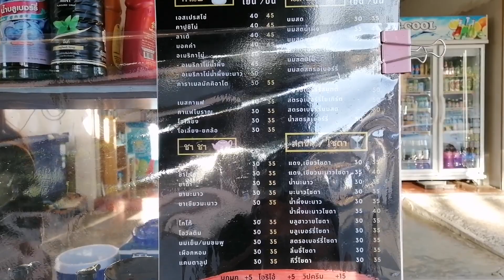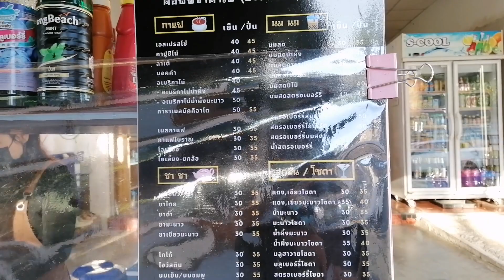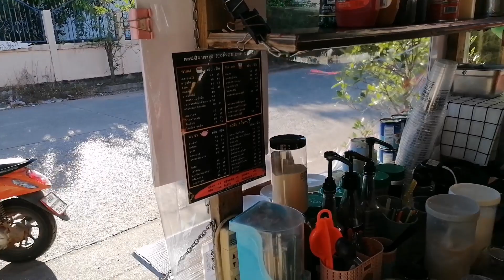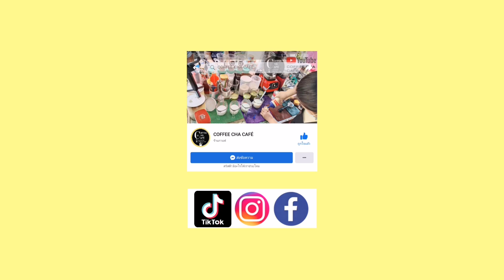สดชื่นเป็นพิเศษ (สตอเบอรี่โซดา) 1ในเมนูผลไม้ ยอดนิยม ลองเลย! นมสดปีโป้ วิปครีม | CoffeeChaCafe'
ขอบคุณทุกคนที่รับช​มครับ ​ขอบพระคุณครับทุกการติดตาม ขอบคุณทุกคอมเม้นต์ครับ
ขอให้มีความสุข สนุกสนาน เพลิดเพลินไปกับเรา​
"ถ้ากาแฟเป็นมากกว่ากาแฟ.. เราคือเพื่อนกันครับ"❤️

ติดตามเพิ่มเติมได้ที่ เฟสบุ๊คแฟนเพจ COFFEE CHA CAFE​'
ตามลิ้ง​ค์ที่ให้นี้​ครับ